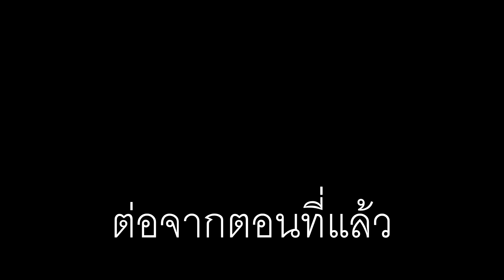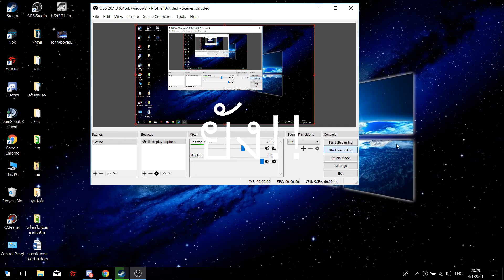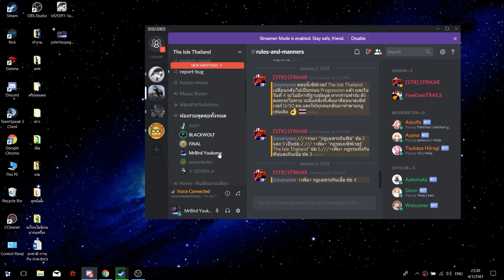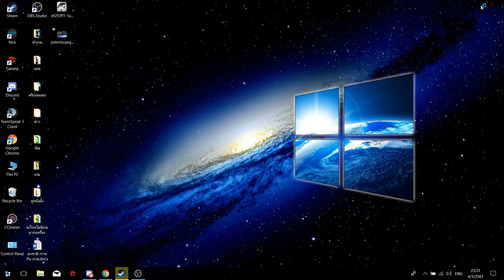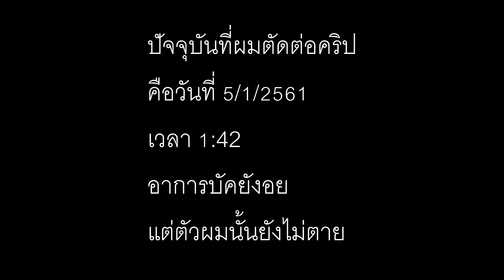the isle Part 15 คิดถึงฝูงเมื่อวันวาน